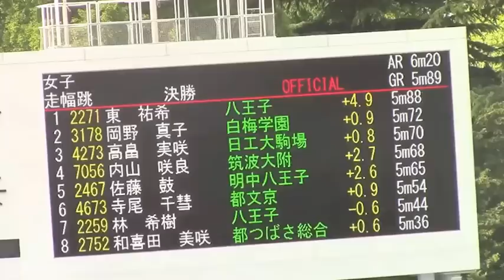2015東京都高校陸上 女子走幅跳 決勝 + 表彰式 Women's Long Jump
第68回　東京都高等学校陸上競技対校選手権大会
2015年5月10日（日） 駒沢競技場
女子 走幅跳 決勝
1位　(2271)　 5m88　+4.9 東祐希 (1) 八王子
2位　(3178)　 5m72　+0.9 岡野真子 (3) 白梅学園
3位　(4273)　 5m70　+0.8 高畠実咲 (2) 日工大駒場
4位　(7056)　 5m68　+2.7 内山咲良 (3) 筑波大附
5位　(2467)　 5m65　+2.6 佐藤鼓 (2) 明中八王子
6位　(4673)　 5m54　+0.9 寺尾千彗 (3) 都文京
7位　(2259) 5m44　-0.6 林　希樹 (2) 八王子
8位　(2752)  5m36　+0.6 和喜田　美咲 (2) 都つばさ総合
9位　(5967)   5m31　+2.1 遠藤　友生 (3) 帝京大高
10位　(1489)  5m28　+3.8 向井　響子 (2) 鴎友学園女
11位　(285)　 5m25　+0.7 森畑　愛 (3) 学大附
12位　(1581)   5m13　+1.3 山崎　美夏 (1) 都松が谷